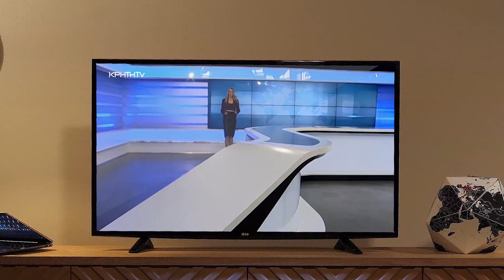30 Χρόνια Ενημέρωση - 30 Χρόνια ΚΡΗΤΗ TV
Ειδήσεις ΚΡΗΤΗ TV με την Κατερίνα Σαλαπάτα!